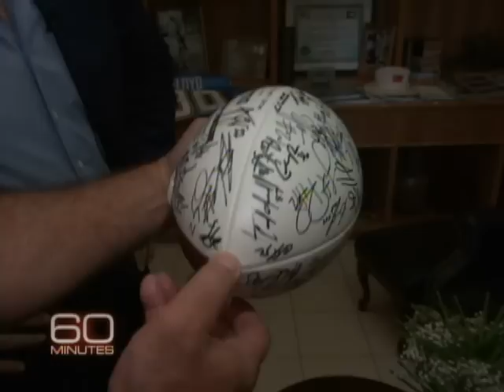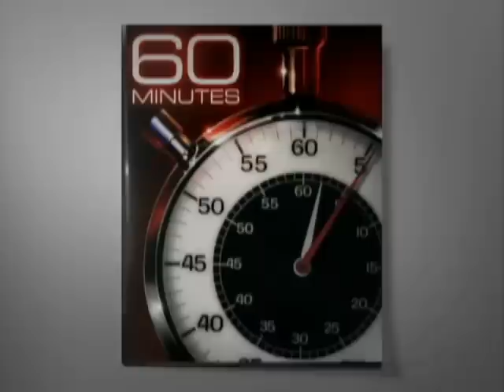Extra: The Governor's Office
The governor of American Samoa, Togiola Tulafono, shows Scott Pelley the many mementoes on display from Samoan players who've made it to the NFL.